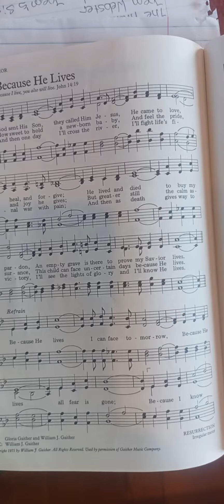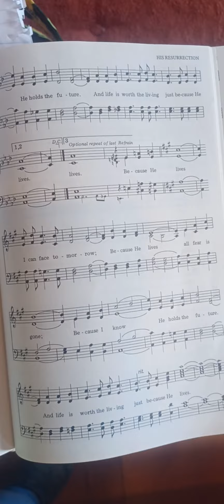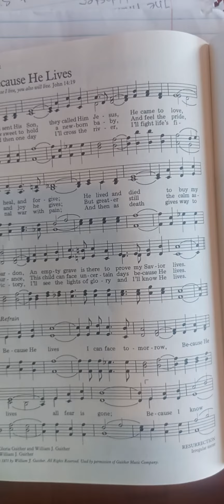Hymn: #213 Because He Lives